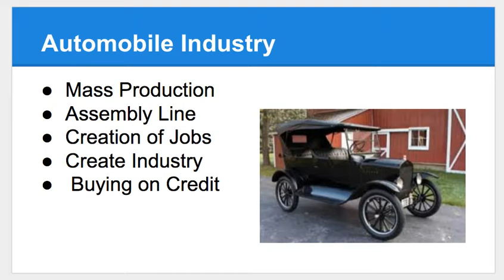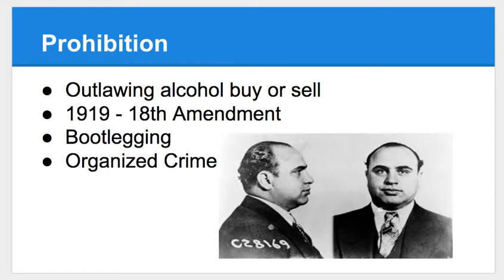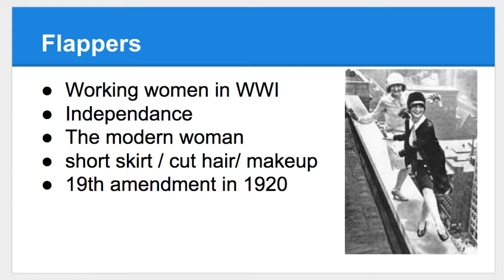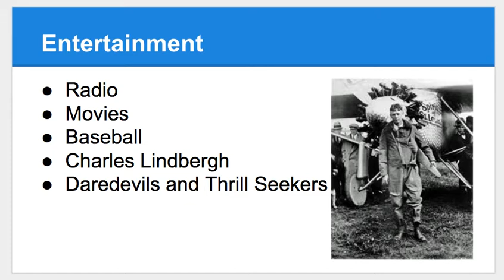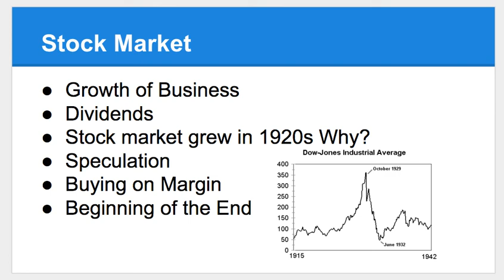20s Lecture Part 2